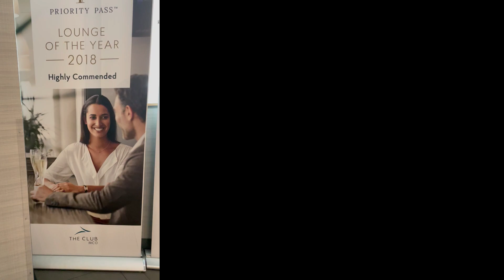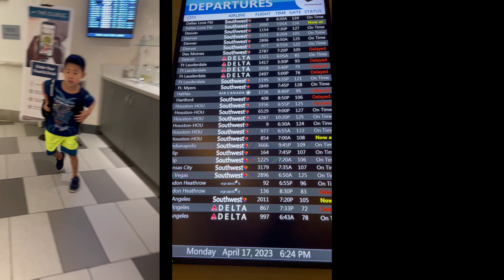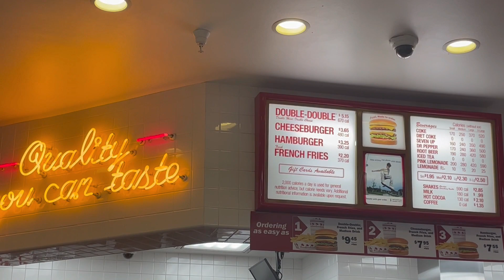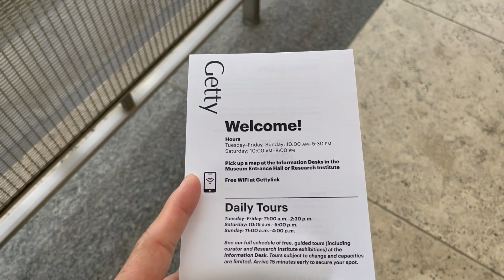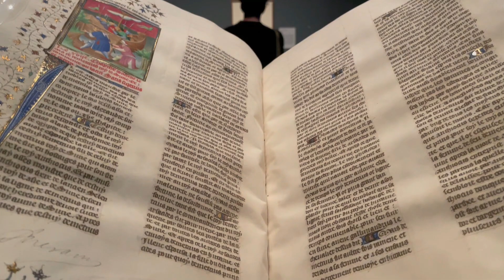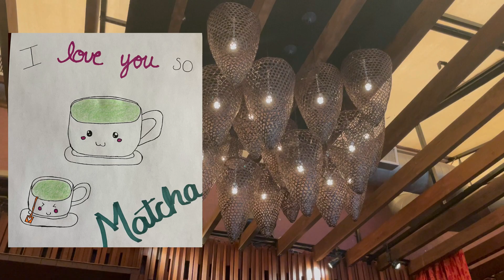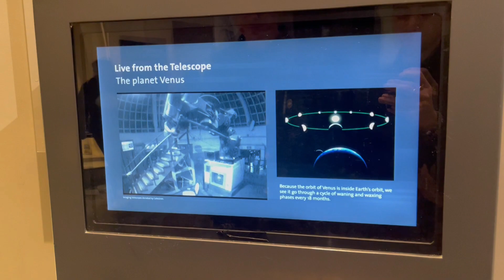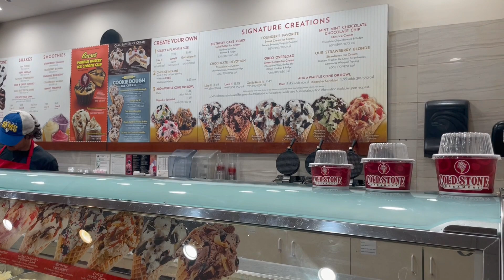Ep. 50: GAY BOYFRIENDS CALI VLOG - Part 1! PCH, Malibu, Getty Museum, NOBU LA, Griffith Observatory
Hi guys my name is George and this is my 50th youtube video! My boyfriend and I made our annual pilgtimage to Coachella but this year we decided to stay a little longer in California and not just travel for the festival. I had such a blast with my boyfriend. Come along and travel with us! Are you ready for it? Hope you enjoy!

***None of the items or experiences were gifted to me but instead were purchased by me with my own money!

TIMESTAMPS

00:00 | Intro

00:51 | Touchdown at LAX

03:05 | In-N-Out Late Dinner

03:50 | Breakfast at Porto's

07:37 | Topanga Canyon to PCH and Malibu

10:36 | Getty Museum

14:56 | Driving to NOBU LA

15:47 | Anniversary Dinner At NOBU LA

17:30 | Griffith Observatory

19:44 | Target Run

20:13 | ColdStone For Dessert